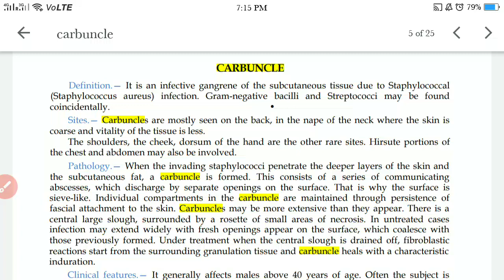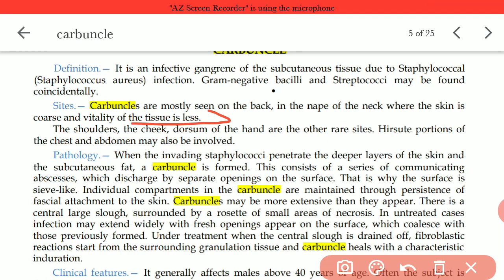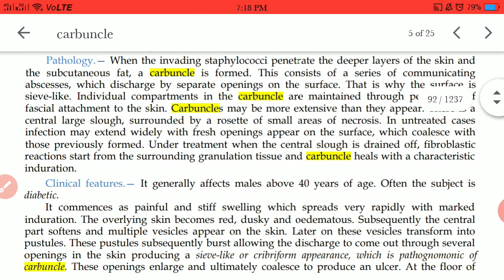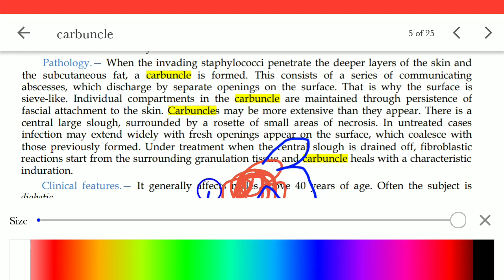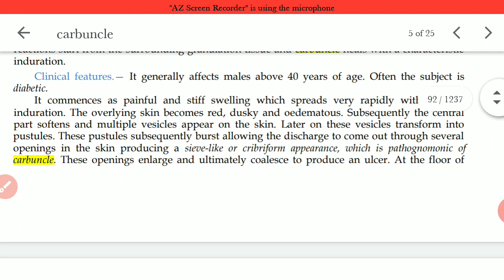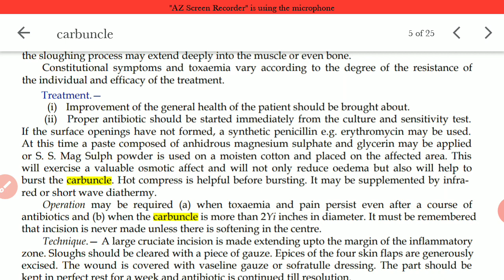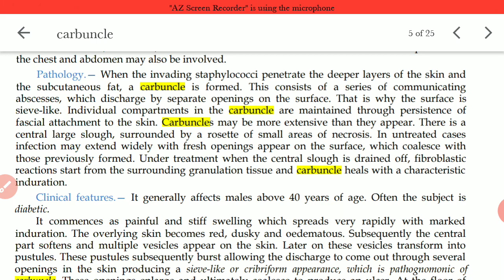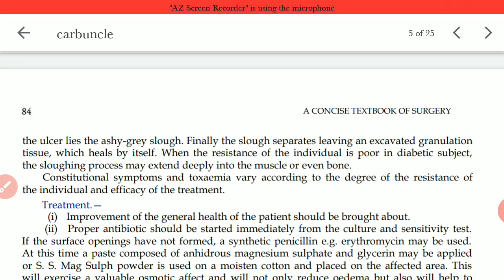Carbuncle - definition, sites, pathology, clinical feature and treatment ( Surgery lecture BHMS)